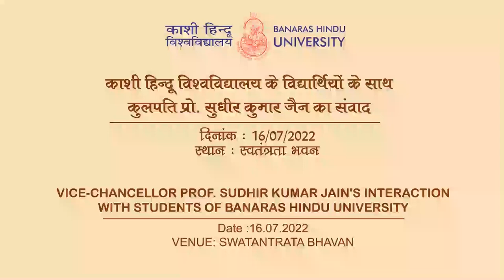Vice-Chancellor Prof. Sudhir Jain's interaction with students of Banaras Hindu University (16/07/22)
Vice-Chancellor Prof. Sudhir Kumar Jain has said that Banaras Hindu University will do all that is required to provide best of the facilities and opportunities to its students. Addressing students of the varsity in a fully packed Swatantrata Bhawan, Prof. Jain said that his administration is constantly working to ensure the best of campus life and learning experience for the students. This was the first formal interaction of the Vice-Chancellor with students since assuming charge in January 2022. He exhorted students to make use of facilities and resources available for them in the university and develop a positive attitude and values, a bigger vision in life, and build life skills in their pursuit of life and career.